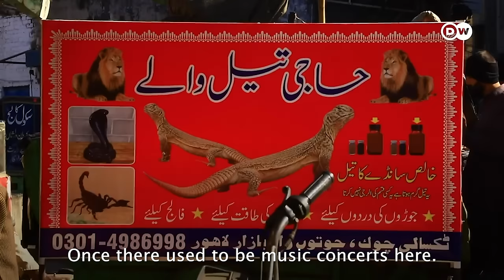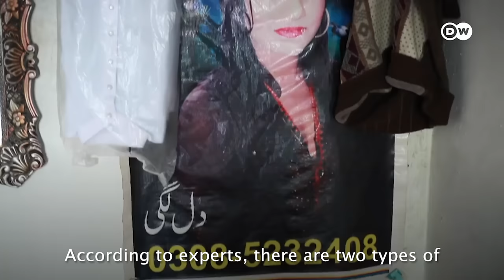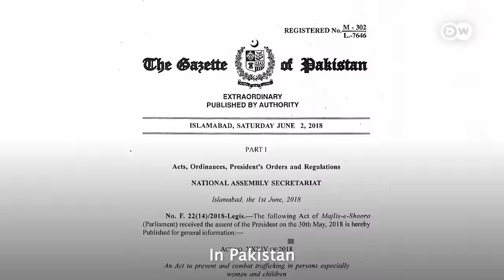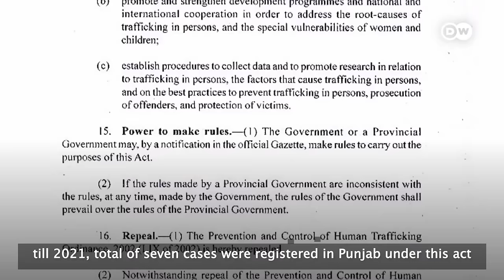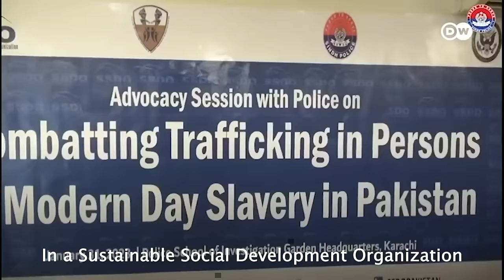Pakistan: Sex workers recount ordeal in Gulf countries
Meet Afifa Nasar Ullah, our media fellow from Pakistan. For this fellowship, she looked into how Pakistani sex workers face abuse and torture in Middle Eastern countries. The documentary was aired on Deutsche Welle in both Urdu and English languages

Link in our stories!

Do you want to be part of the APWLD Media Fellowship? We are looking for new media fellows to report on militarism, conflicts and peace in Asia and the Pacific region.